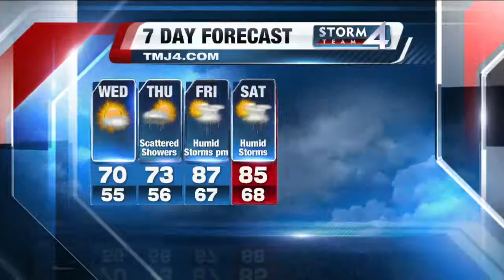Brian Gotter's Daybreak Storm Team 4Cast